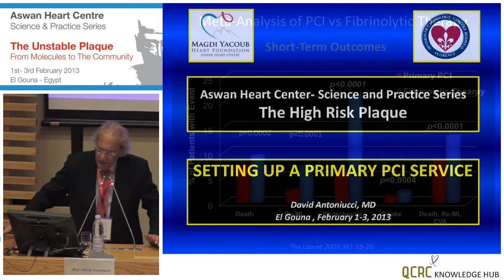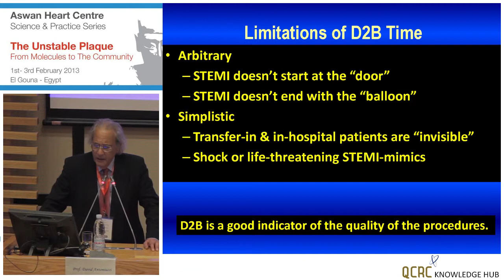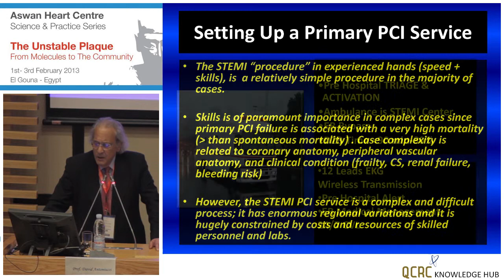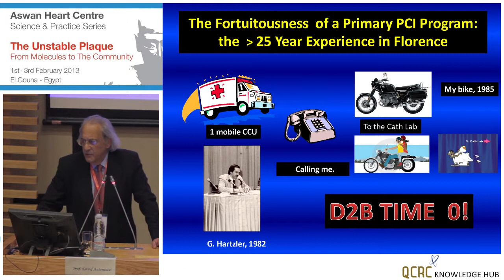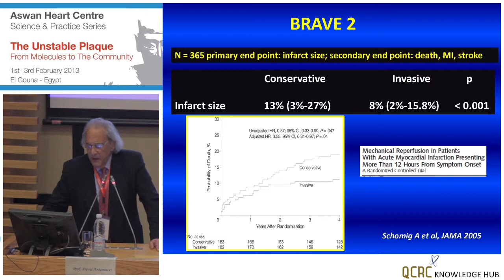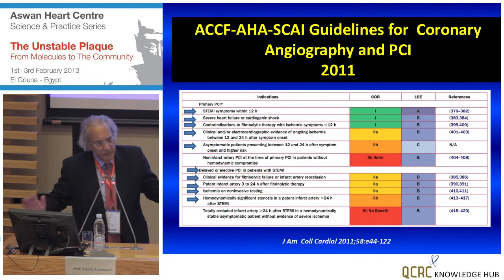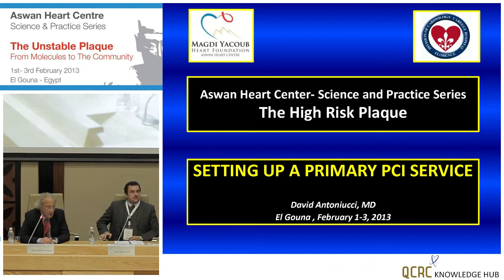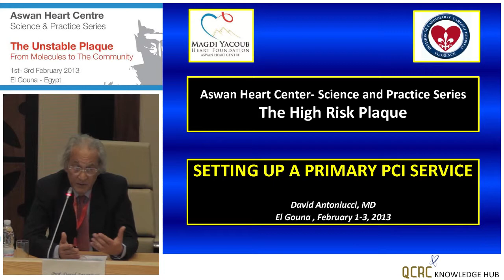David Antoniucci - Setting Up a Primary PCI Service